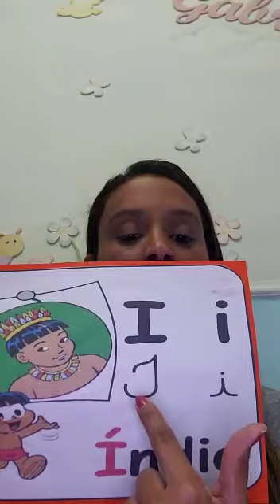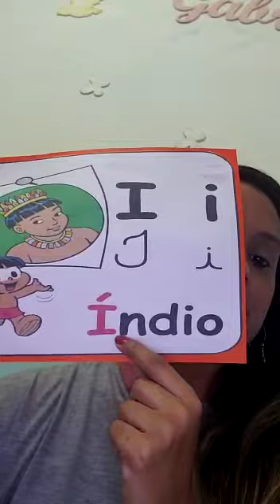PRE 1 PORTUGUÊS LETRA I